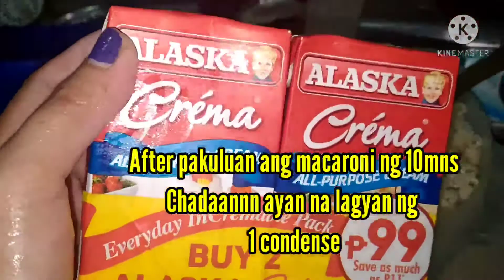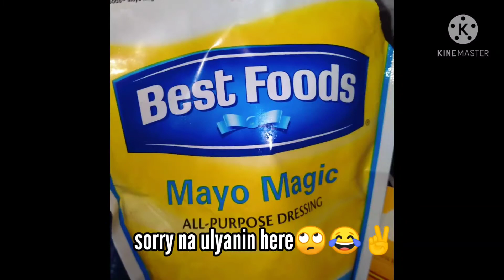Creamy Macaroni Salad Pwede sa mga nagtitipid 👍😋